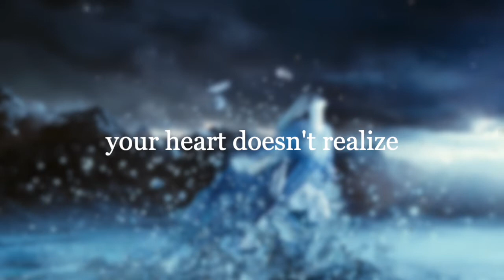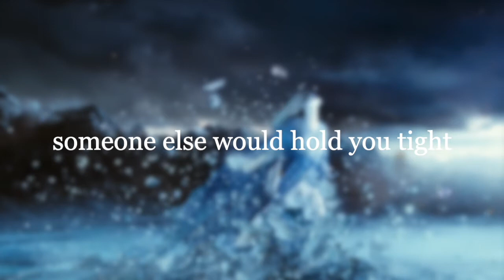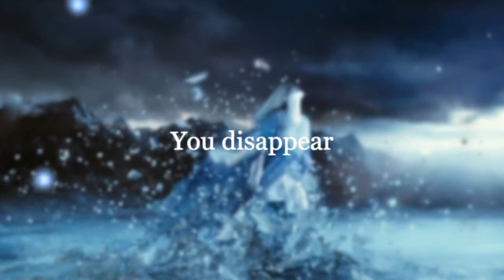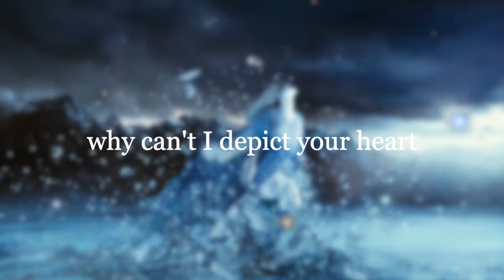PAINTED HEART // English Cover // 画心 Painted Skin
Song: Painted Heart / HUA XIN 画心
Sung: Candy Diababa
Originally sung: Jane Zhang
Composer: Ikuro Fujiwara
Original lyrics (Mandarin): Chen Shaoqi
Translated lyrics (English): Candy Diababa

English lyrics:
You conceal wandering fragments of your lies
I don’t feel the scattered colours of your eyes
Flash in time, flick of days, the next moment never stays
Like a dream, your heart doesn’t realise

You disappear, drowning deep into the night
Blossom fades, petals soft as candlelight
I look into those eyes, I no longer recognise
Still I hope, someone else could hold you tight

Love too true, could defeat a heartbeat
Sketching you, why can’t I depict your heart?
Yet I too won’t forget how one love makes two complete
Just because, you fled from me with my heart

Original lyrics (Mandarin):
看不穿 是你失落的魂魄
猜不透 是你瞳孔的颜色
一阵风 一场梦 爱如生命般莫测
你的心到底被什么蛊惑
你的轮廓在黑夜之中淹没
看桃花开出怎样的结果
看着你抱着我 目光似月色寂寞
就让你在别人怀里快乐
爱着你 像心跳难触摸
画着你 画不出你的骨骼
记着你的脸色 是我等你的执着
你是我一首唱不完的歌

Image from: Painted Skin 2